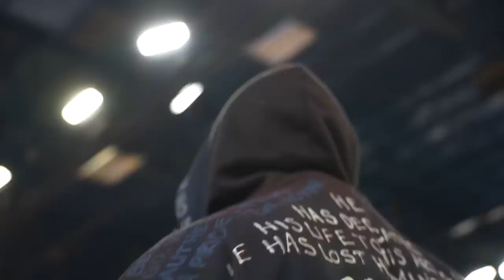All Access: Nicholas Meregali Brings Darkness Inside The Mats Of Pans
Get a behind the scenes look with Nicholas Meregali as he makes his way through the absolute bracket at the 2023 IBJJF Pan Championship!